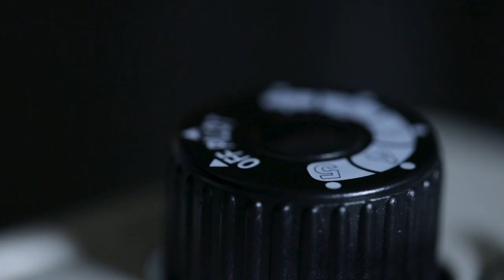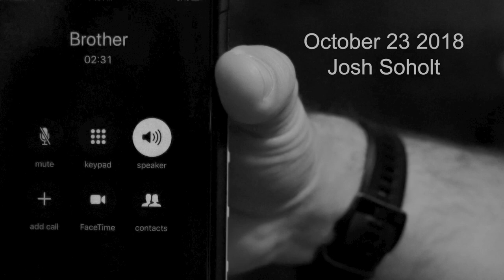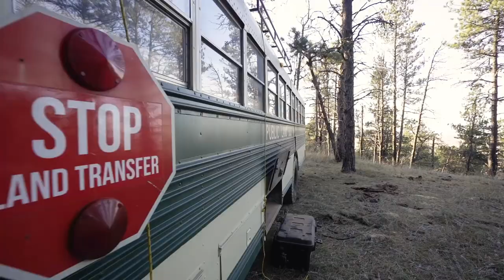Public Land Bus Tour: Montana Mule Deer I Presented by onX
“What holds just a lot of mystique with mule deer in my mind is the fact that they just can't be grown. Their biology and bacteria in their guts is so specific to the area they live in, so you can’t put up a bunch of high fence somewhere in Nebraska and grow giant mule deer—it doesn’t work. They just suffer and dwindle and just really do not grow to their full potential in captivity. They’re just kind of the west's true wild animal.”

Follow along as we recap the 2018 Public Land Bus Tour with Sam Soholt.

Sam stalks open country Montana mule deer and reinforces one of Teddy Roosevelt’s most valuable lessons.

onX
1925 Brooks St.